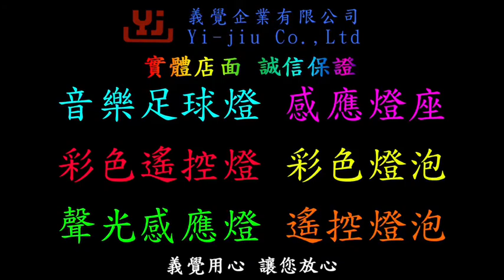【YJ義覺】現貨 尖泡 拉尾燈泡3色燈泡 10W LED燈 愛迪生燈泡 復古燈泡 E14燈頭 省電 節能 寬電壓 居家裝飾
商品名稱: 尖泡/拉尾燈泡

造型特別 效果獨特 氣氛空間 E14燈頭
外型: 尖泡、拉尾
電壓：AC85-265V （寬電壓）
瓦數: 10W
3種色溫：可切換白光、黃光、中性光
用途: 藝術創意酒吧 / 婚禮派對 / 餐廳及居家裝飾燈泡
特點說明:
壽命長 省電 節能 環保 省錢
省電費 燈泡平價
小瓦數 大亮度

LED客製化：顯示屏 / 字幕機 / 跑馬燈 / 布燈 / 電視牆

我們秉持著節能、品質為根、服務為本的企業精神，提供LED相關的研發、應用設計、生產製造、安裝教學 ... 等專業服務，堅持品質的保證與最完善的售後服務，為一體化流程的技術團隊。透過瞭解您要的產品特色與需求，我們能為您提供彈性及滿意的價格，服務值得信賴，絕對超值！

★歡迎與我們聯繫了解更多，一同合作★
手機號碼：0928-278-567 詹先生